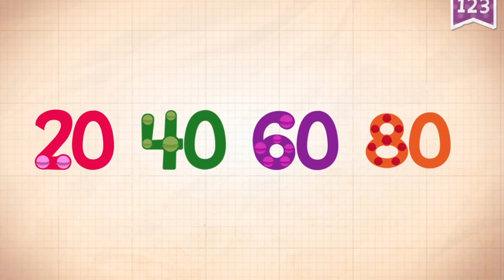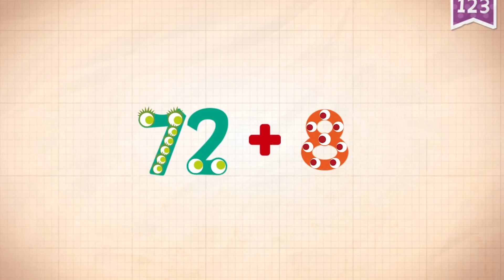Learn Number 80 in English & Counting, Math by Endless Numbers Kids Video